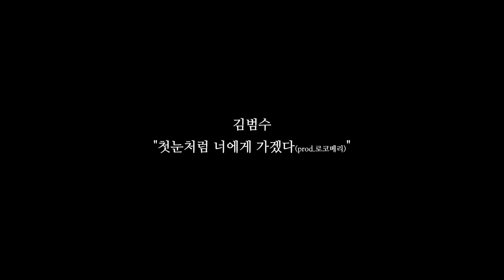김범수 - 첫눈처럼 너에게 가겠다 (I will go to you like the first snow) (Prod. 로코베리) STUDIO LIVE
내년으로 20주년을 맞이하는 김범수는 올 4월, 자신만의 음악 브랜드 ‘MAKE20’를 시작하였다. ‘MAKE20’은 도전이고 가능성이며, 그가 보여줄 음악적 방향과 비전을 압축시킨 프로젝트라고 말 할 수 있다.
 ‘클래식한 결’과 ‘현대의 EDM’을 접목시킨 깊은 울림의 리메이크 곡 ‘난 널 사랑해’를 시작으로, 다른 듯 비슷한 성향을 지닌 도끼(DOK2)와의 협업으로 화제를 일으킨 캘리샤인(Cali Shine), 그리고 한 편의 영화 같은 로코베리의 실제 결혼식 축가로 제작 된 ‘사랑이라 하자’를 발매하며 정체되지 않은 김범수의 20년을 고스란히 담아내었다.

이번에 발매하는 ‘첫눈처럼 너에게 가겠다(Prod. 로코베리)’는 김범수의 ‘MAKE20’과, 밴드 로코베리의 첫 번째 프로젝트 ‘Prod. 로코베리’가 ‘콜라보레이션’을 한 곡으로 완벽한 호흡으로 완성되었다.

밴드 로코베리는 음악을 듣는 사람이라면 누구나 알 수 있는 히트곡들의 프로듀서이자 인디밴드로, ‘jtbc 슈가맨’에서 처음 얼굴을 선 보이며 연일 포털사이트를 뜨겁게 달구었던 그룹이다.
그런 그들이 프로듀싱하는 ‘Prod.로코베리’는 김범수와의 이번 첫 번째 프로젝트를 선두로 앞으로도 내로라하는 아티스트와의 협업을 통해 ‘믿고 듣는 음악’의 브랜드로 자리매김 할 것이 분명하다.

[로코베리 약력 : ‘도깨비’OST  ‹에일리 '첫눈처럼 너에게 가겠다'›, 소유 ‹'I miss you'›, ‘태양의 후예’OST ‹윤미래 'always'›, 거미' You are my everything '(작사), ‘괜찮아, 사랑이야’OST ‹다비치 '괜찮아, 사랑이야'› , 펀치 '밤이 되니까'등의 프로듀서]

원곡 ‘첫눈처럼 너에게 가겠다’는 2017년 연간차트 1위를 기록하며 리스너의 사랑을 받았던 곡이다. 로코베리는 “노랫말부터 도깨비 공유의 대사였기 때문에 남자버전의 요청이 쇄도했던 터라 김범수의 가창이 더욱 반갑고 기대된다.”고 전하였다.

궁극의 보컬리스트 김범수의 목소리와 로코베리의 프로듀싱으로 다시 태어난 ‘첫눈처럼 너에게 가겠다’는 목소리의 장점을 극대화시킨 편곡이 돋보이는 곡으로 전체적으로 중저음을 살리면서, 후반부로 갈수록 고음을 폭발시키고 있어 김범수에게 기대하는 리스너들의 귀를 만족시키기에 충분할 것이다. 또한 30 인조 오케스트라의 풍성한 사운드와, 어쿠스틱 악기들의 절묘한 조화로 음악은 시(poem)처럼 마음에 흘러 들어갈 것이다.

한편, 오는 12월 23일과 24일 부산 사직실내체육관, 12월 29일부터 31일까지 서울 올림픽공원 SK핸드볼경기장에서 연말 단독 콘서트 ‘2018 김범수 콘서트 명품백: 싹쓰리’를 개최하는 김범수는 관객들의 마음을 싹쓸이하겠다는 의지를 담아 공연 연습에 매진 중이다.